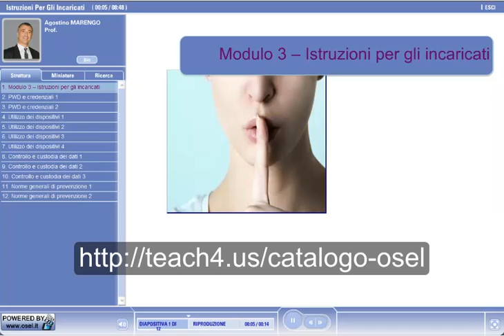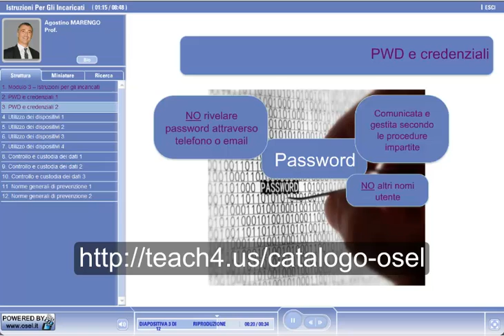Corso online La normativa sulla Privacy - Anteprima del modulo 3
Un corso per conoscere in dettaglio il D. Lgs. del 30 giugno 2003 n. 196, "Codice in materia di protezione dei dati personali".
Conoscere la normativa sulla privacy è ormai indispensabile per ogni azienda e professione; con questo corso sarai aggiornato su tutti gli aspetti rilevanti:
- Il quadro normativo di riferimento
- Concetto di trattamento dei dati
- Ambito di applicazione del Codice
- Definizioni introdotte dal Codice
- Violazioni e sanzioni.
- Le verifiche ispettive delle autorità competenti
- Descrizione degli attori del trattamento e delle responsabilità di ciascuno